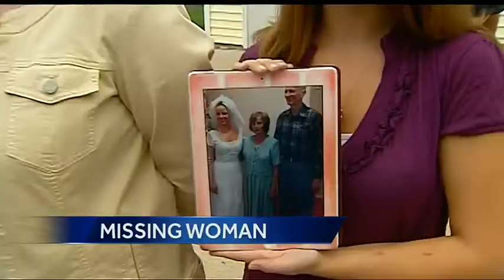Hellen Cook case spotlights worries for Alzheimer's patients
The 8-day disappearance of a missing 72-year-old woman is shining a spotlight on the struggles that family members of people with Alzheimer's disease have every day.